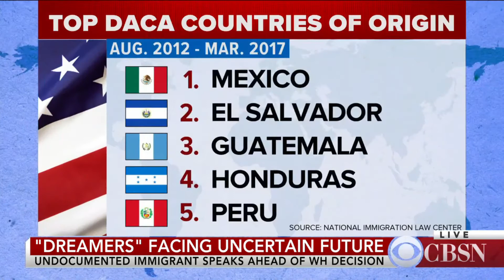Leezia Dhalla Shares Her DREAMer Story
CBSN
09/05/2017